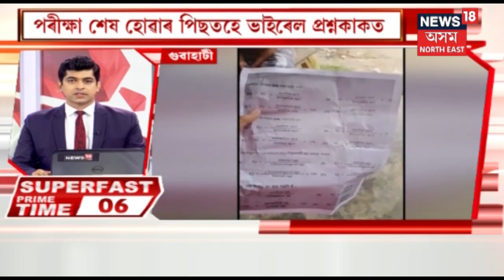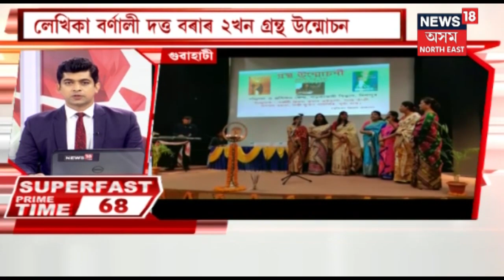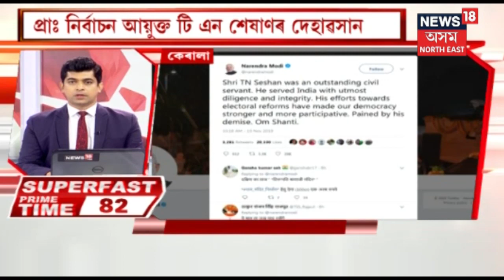Super Fast 100 | পদ্ম হাজৰিকাৰ নেতৃত্বত বশ কৰা হ'ল 'Laden'ক | বিশেষ ১০০টা খবৰ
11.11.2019 : অৱশেষত ঢলি পৰিল ‘লাডেন’, ৫টা হাতীয়ে আৱৰি ধৰি বশ কৰিলে লাডেনক । লগতে চাওক আন ১০০ টা খবৰ পলকতে ।